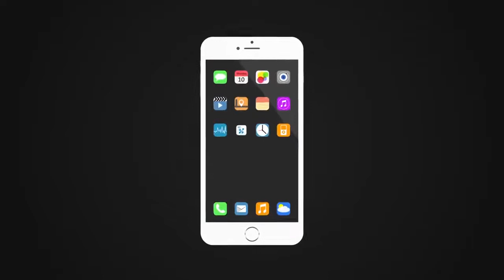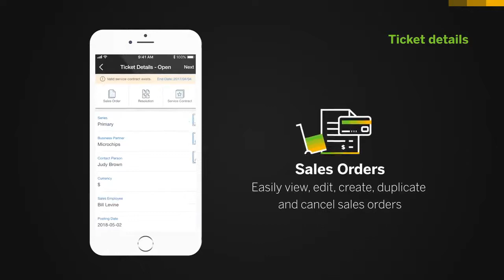SAP Business One Service Mobile App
SAP Business One Service is a special and affordable mobile-only app license that will enable your Service Field Technicians to provide on-site services for customers by easily and efficiently reviewing and resolving assigned service tickets. It is available for SAP HANA (not for SQL) and runs on both iPhone or Android. Your team will need a Wi-Fi or cellular network connection.